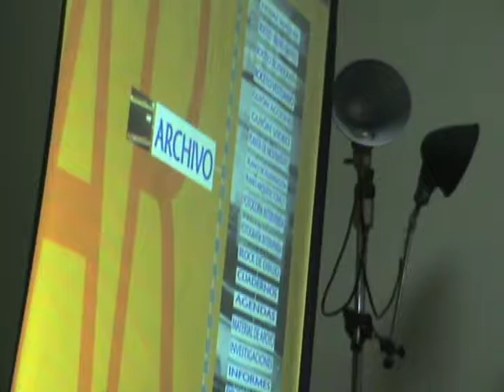DEFENSA DANIEL 2